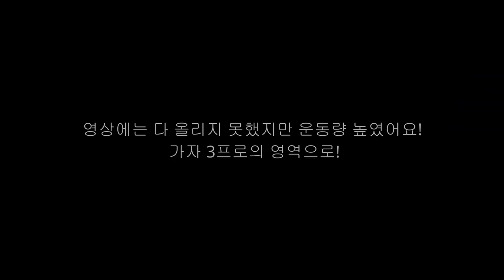백성열 다이어트 가자 체지방 3프로!